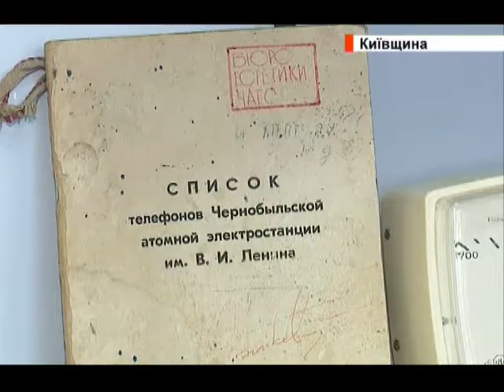НОВИНИ 11.12.18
НОВИНИ. Підсумки дня